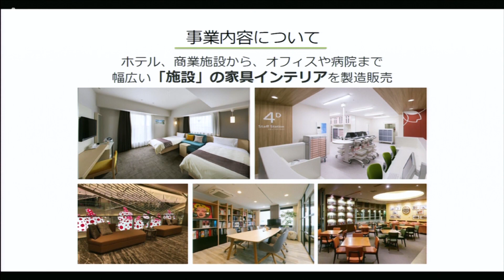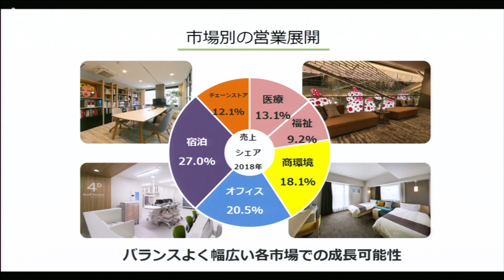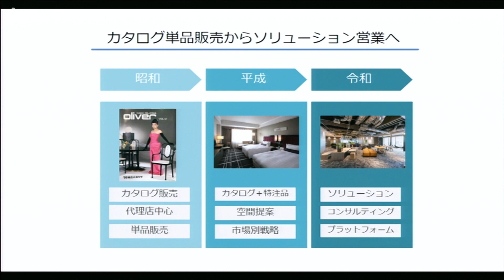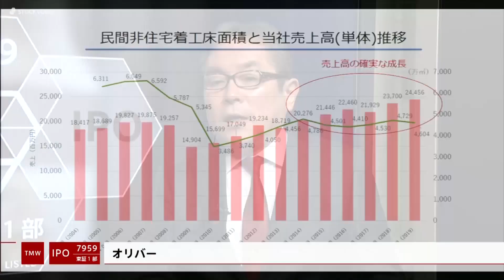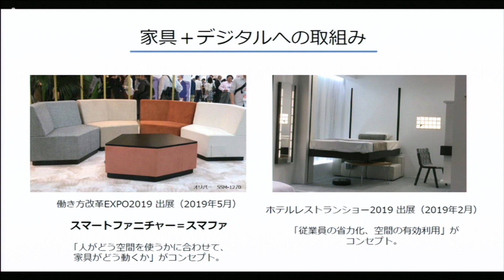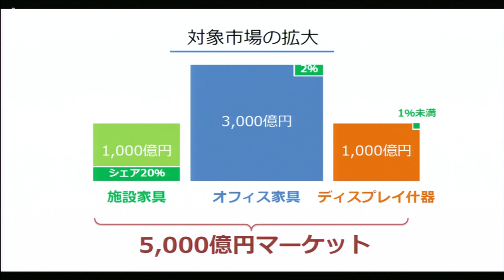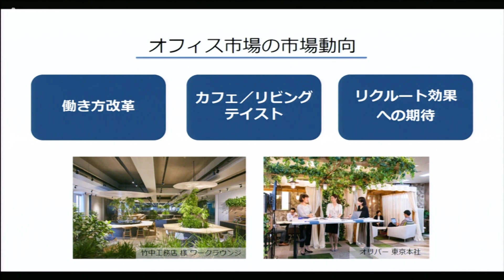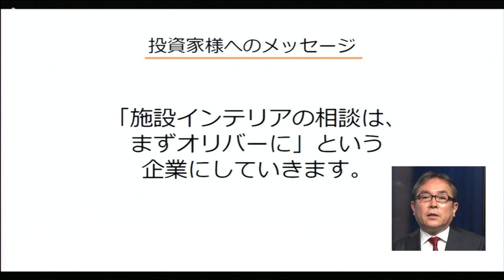オリバー［7959］東証１部 IPO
2019年10月07日、東証１部に新規上場した
オリバー 代表取締役社長 大川和昌さんに